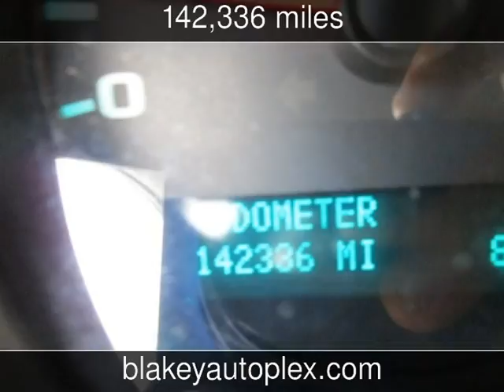2011 Chevrolet Silverado 1500 LT Used Cars - Shreveport,Louisiana - 2016-07-26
See more details about this used car This 2011 Chevrolet Silverado 1500 LT with 142,336 miles is for sale at Blakey Auto Plex.